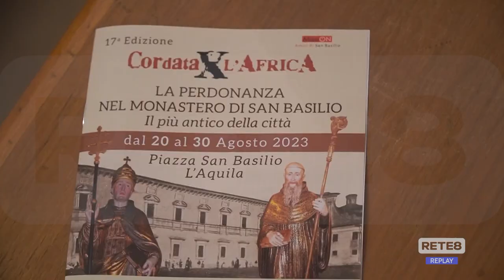L’Aquila - San Basilio, una cordata per l’Africa